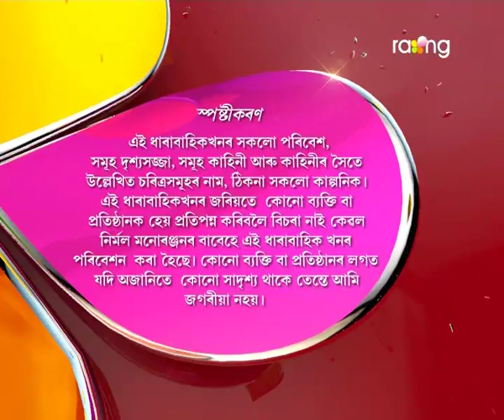Oi Khapla - ঐ খাপলা | 22nd Aug 2017 | Full Episode | No 643